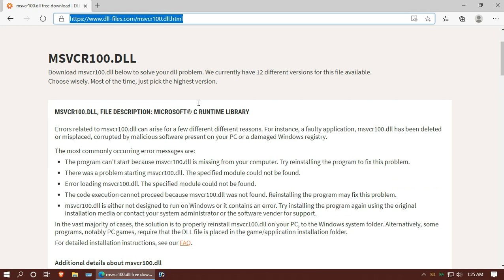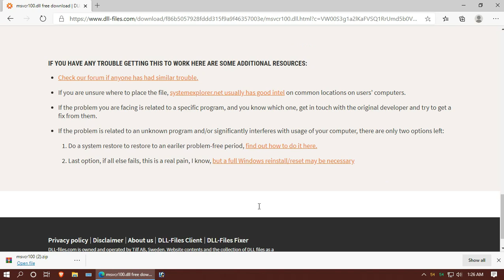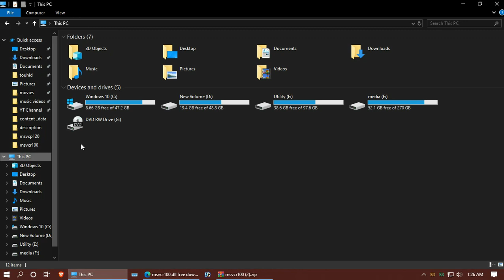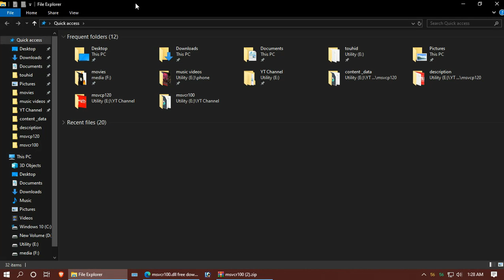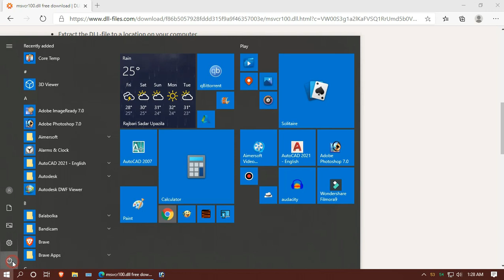How To Fix The program can't start because MSVCR100.dll is Missing Error Windows 10 64Bit/32bit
The code execution can not proceed because msvcr100.dll is not found. Microsoft Win8/7- Tested on Fifa 15, PES 2016, PES 2017, Premiere Pro, Far cry 3, Far cry 4

Sooooo, this is the scenario. You've installed a heavy program most presumably computer games and struc just after clicking the program icon with this annoying error message " The program can't start becasue msvcr100.dll is missing from your computer, try reinstalling. ". The's is a big chance that you've tried the whole installation process once again, but still msvcr100.dll is miss.

Let's not elaborate on what is msvcr100 and what type of file is dll. Maybe in future I'll explain the whole dll missing issues. Specifically in your case, the error message arrives due to Microsoft® C Runtime Library error. High end graphics software runs with the help of Microsoft Visual C++. Most probably in your case you don't have the updated visual c++ redistributable installed.

I suggest you to install and update the Microsoft Visual C++ redistributale from official website later.

I'm just showing you the quick fix, follow this simple steps:

Step 1: Search msvcr100.dll missing on GOOGLE
Step 2: Choose the first result.link is provided above.
Step 3: Check your Windows Architecture if it's 32 Bit (X86) or 64 Bit (X64)
Step 4: Click Download matching your windows architecture
Step 5: Open the Zip file and check msvr100.dll file
Step 6: Reach default Dll folded. you can copy the path from that website and paste in your file explorer
Step 7: Drag and drop. Give permission by clicking continue
Step 8:Restart Your system
10. That's all

It's super easy. in less than 5 minutes, you can solve "the program can't start becasue msvcr100.dll is missing from your computer"

TimeStraps
0:00 Intro
0:11 The issue
0:22 Alternate fix
0:37 How toDownload msvcr100.dll
2:05 Fix msvcr100.dll 32 Bit & 64 Bit
3:33 Fix msvcr100.dll 64 Bit
4:09 Outro